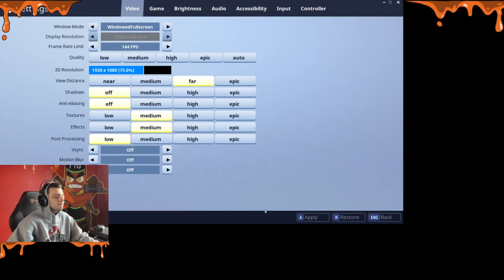Fortnite TOO MUCH SAUCE Part 2